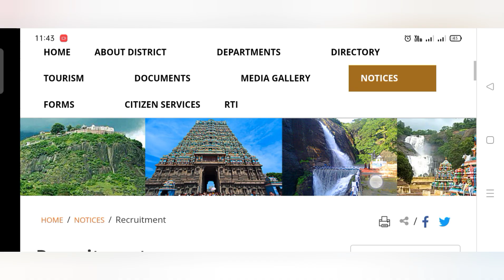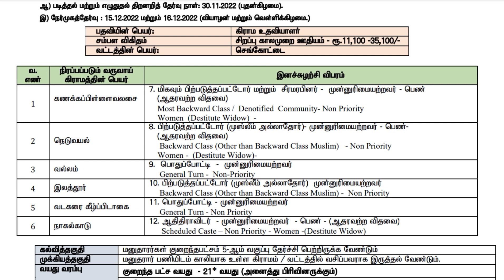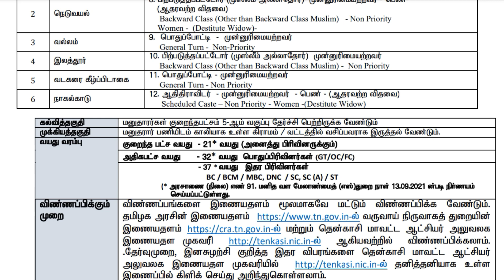💼🔴2748 VAO assistant வேலை தமிழகம் முழுவதும் அறிவிப்பு | government jobs 2022 | arasuvelai 2022